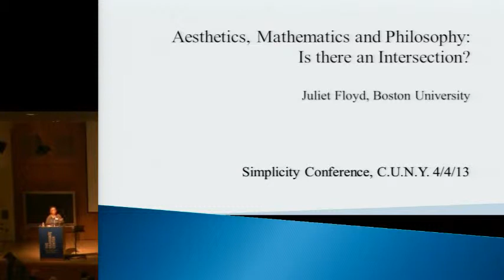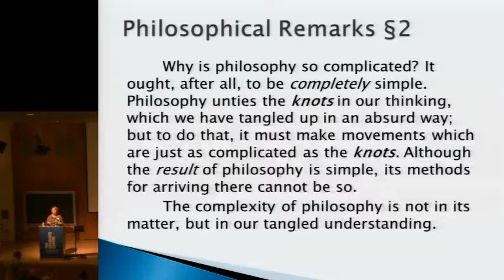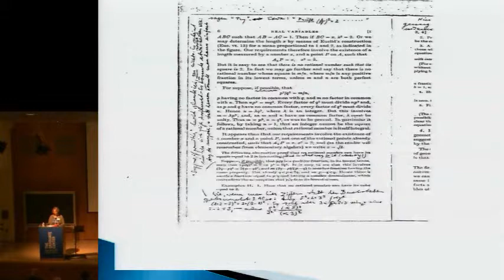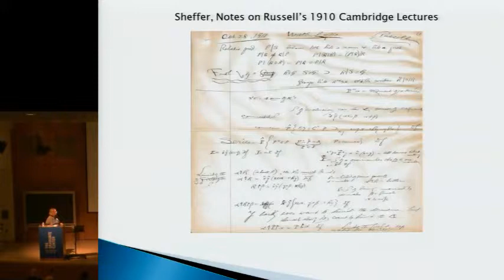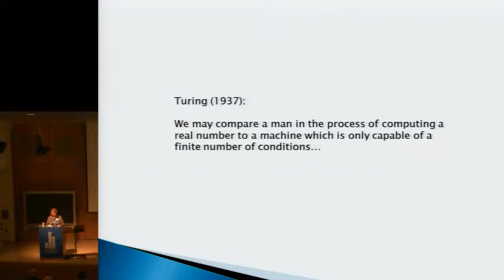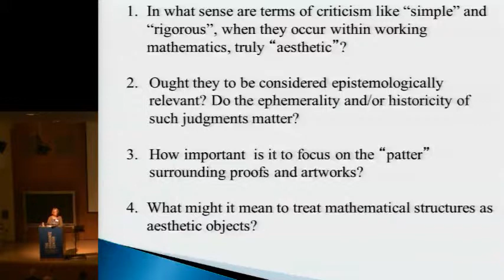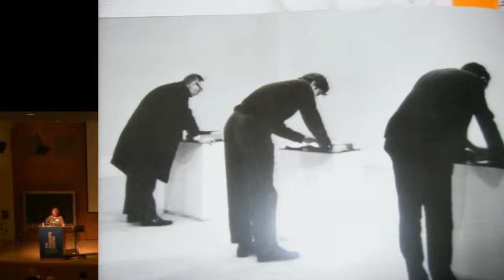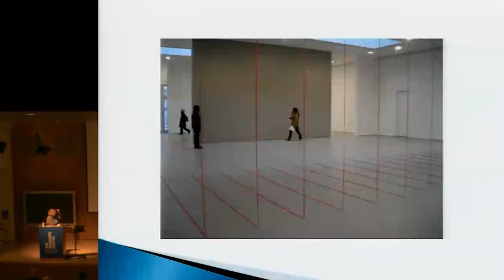Juliet Floyd: Aesthetics, Mathematics and Philosophy - Is there an Intersection?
Simplicity: Ideals of Practice in Mathematics & the Arts
Graduate Center, City University of New York, April 3-5, 2013